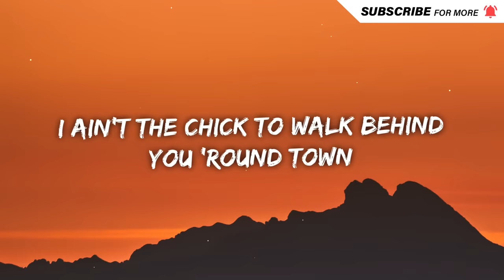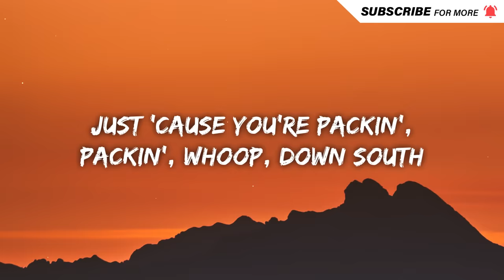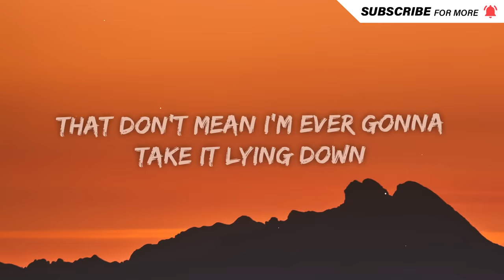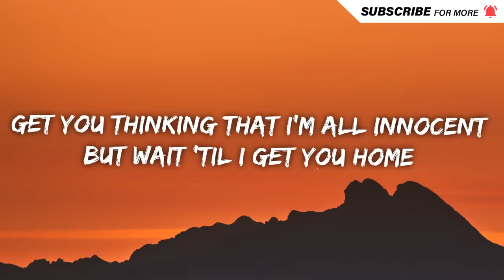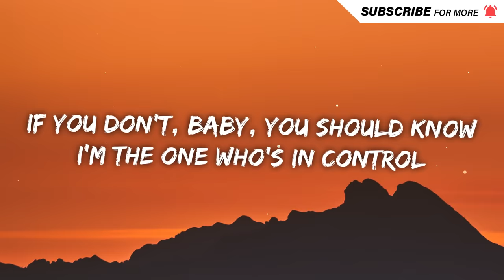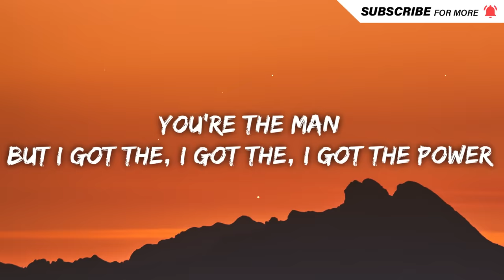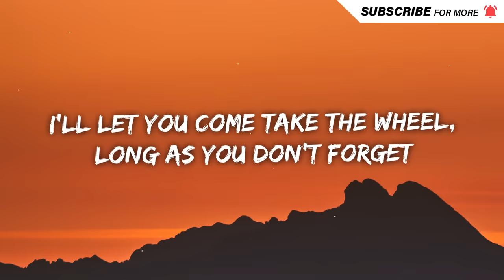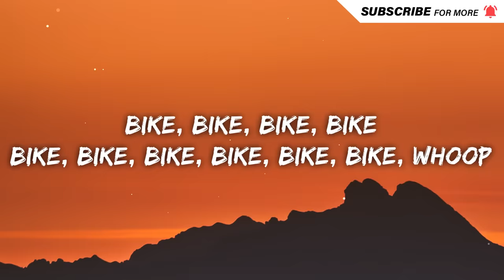Little Mix - Power (Lyrics) ft. Stormzy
Lyrics

I ain't the chick to walk behind you 'round town
That don't mean I'm ever gonna take it lying down, baby, oh

I'm a machine when I do it
I'll be catching fire, gasoline when I do it
That don't mean I'm ever gonna take it lying down

Baby, you're the man
You make rain
But I make it, I make it, I make it shower
I'll let you come take the wheel, long as you don't forget

Hold up!

My turn
I make this look easy
Tick-tick boom like gasoline-y
Yeah they call me Lamborghini
'Cause I know just what I'm worth
Zero to a hundred
B-b-body make 'em stutter
Start my engine, push the button
'Cause I'm gon' be coming first

Yeah, I'm a machine when I do it

Got you thinking that I'm all innocent
But wait 'til I get you home

'Cause I got the, I got the, I got the power